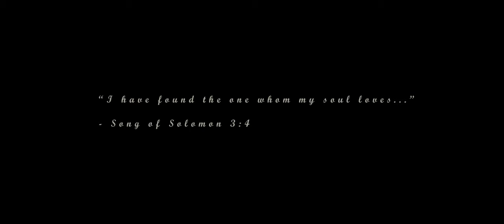Julian & Vanessa Save The Date 05/30/2021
Black Tie Event
05/30/2021

Credits:
videographer:  @NvuFilms
Song: Forever Mine- The OJays

 Location:
Met Museum in NYC
Central Park

Inspiration :
 Gossip Girl

Love- Julian (Sensei)  & Vanessa (Prissy)
"I have found the one whom my soul loves.."